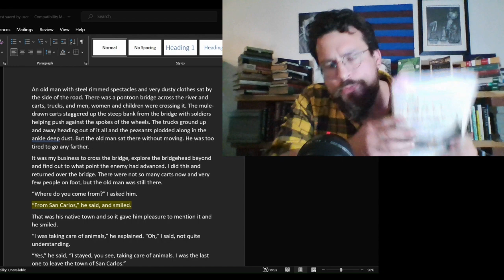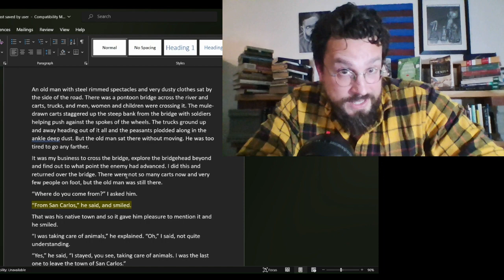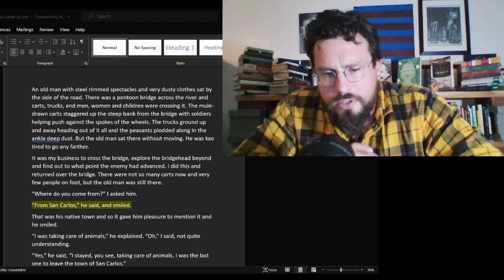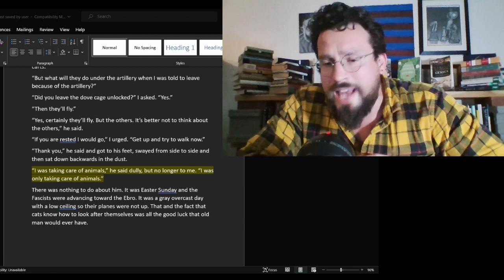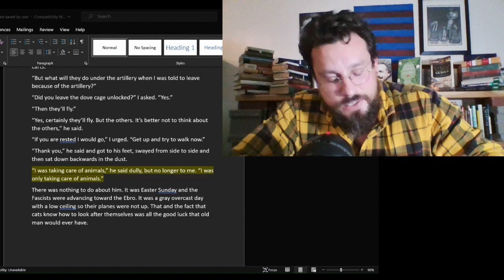Old Man at the Bridge by Ernest Hemingway Summary, Analysis, Meaning, Review, Writer's Notes